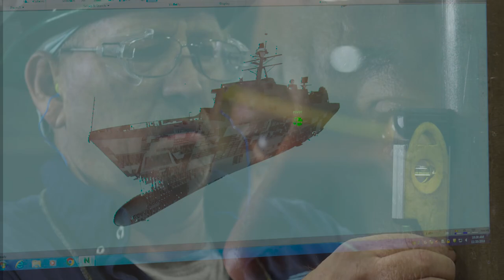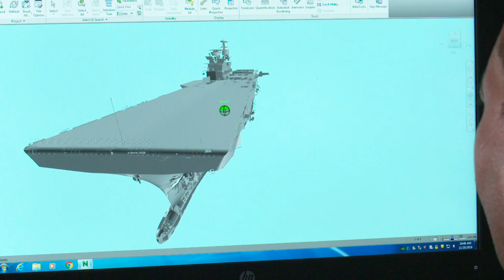Ingalls Shipbuilding 2019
Ingalls Shipbuilding is located in Pascagoula, Mississippi, on 800 acres of the most important real estate in America. With over 11,500 skilled employees, Ingalls is the largest manufacturing employer in Mississippi and a major contributor to the economic growth of both Mississippi and Alabama. Our 81-year legacy has continuously proven we have the talent, experience and facilities to simultaneously build more classes of the complex warships our Navy and Coast Guard need.